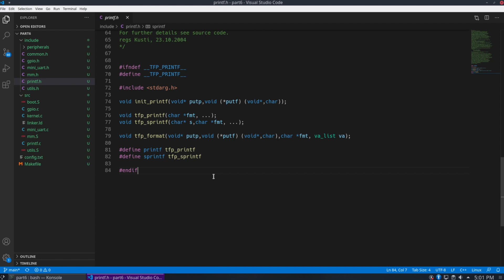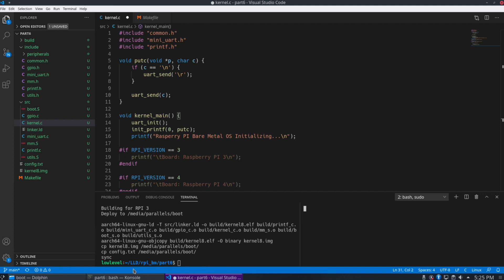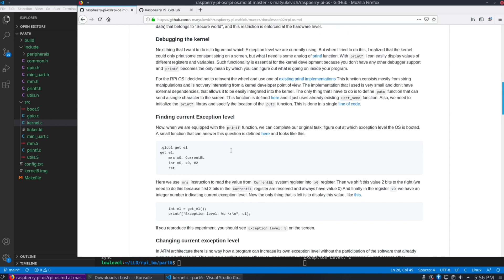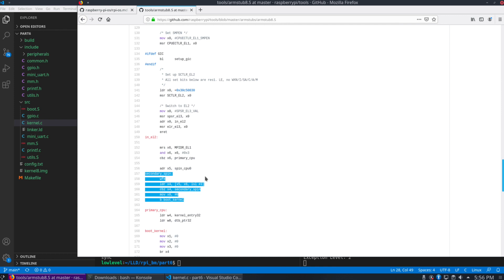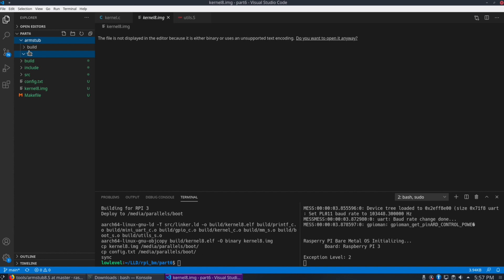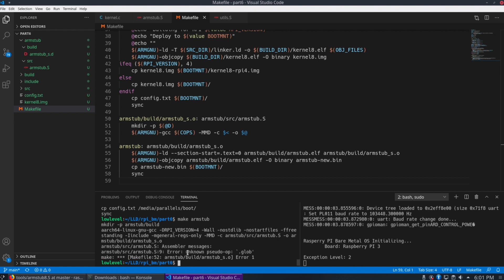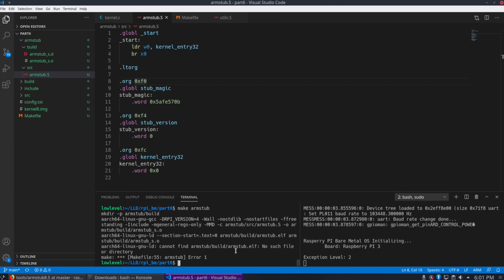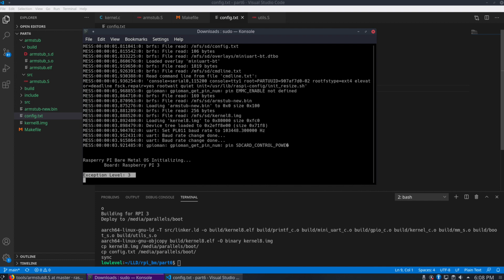Raspberry Pi Bare Metal Tutorial - Part 6 (Exception Levels & ARM stub)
This video shows you how to create your own bare metal OS for Raspberry PI.  This is part 6 of the series and will explore the exception levels and armstub.

Serial USB to TTY Cable: